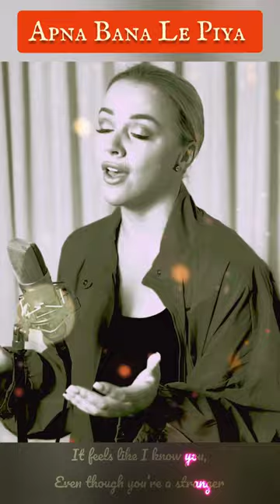// English Version // Apna Bana Le Piya // Bhediya //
Song: Apna Bana Le
Singers: Emma Heesters
Lyrics: Amitabh Bhattacharya
Programmed & Arranged by: Himonshu Parikh & Sachin-Jigar
Assistant Programmer: Shirish Prakash Singh
Guitars: Himonshu Parikh
Flute: Tejas Vinchurkar
Bass Programmed by: Harshit ''HashBass'' Mishra
Music Production Head: Romil Ved
Mix & Mastered by: Eric Pillai at FSOB Studios
Assistant Mix Engineer: Michael Edwin Pillai

Directed by: Amar Kaushik
Produced by: Dinesh Vijan
Presented by: Jio Studios & Dinesh Vijan
Written by: Niren Bhatt

Lyrics:

It feels like I know you, Even though you’re a stranger
It feels like I met you, but we are unfamiliar

Oh baby tell me how
Did you do all your magic
Cause you have cast a spell
My heart don’t understand it
I’m so amazed and lost for words because of you

You are my angel when every time I’m in danger

Apna Bana Le Piya Apna Bana Le Piya
Make me yours, I’m asking baby Apna Bana Le Piya
Oh Baby you are always welcome to come live In my heart

My love with your touch, with your touch, with your touch
You transform fall, fall into spring

Hmmm
Baby with your touch, with your touch, with your touch
You turn autumn, autumn into spring

Why are my feet always walking me towards
They always lead me to you

Oh baby I don’t care
About a world without you
Cause only your name
Can make me do what I do
I’m so confused and don’t know how to fix it too

Cause even when you lie, it feels like you’re not lying